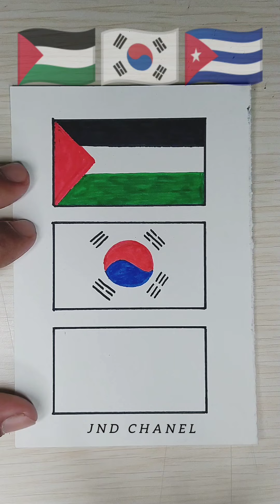menggambar bendera 3 negara 🇵🇸🇰🇷🇨🇺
Ada yang tau nama bendera ini,
Bagi yang tau komen ya,